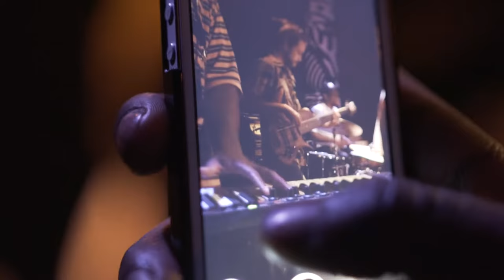2017 FUNK 2017/07/08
Le meilleur jam session de hip-hop et soul à Montréal!
Tous les jeudis @20h

Live @Savoy de Métropolis
Festival International de Jazz de Montréal

Video edited by Vincent Stephen-Ong
Video footage from Urban Science, Yanis Ait Mohammed, , Kevin Ammerman, and our friends on social media. Via instagram: @morganeswim, @ccloset, @beautyisafeeling, @jmpdrumming, @_frank_o, @bianca_lecompte, @stevepageot, @ameetlal, and @stlaurentz.

Hosted by URBN SCNC:
Fredy V (vox/MC)
Milla Thyme (MC/vox)
Scynikal (MC/vox)
Butta Beats (MC/vox)
Chris Lepp-Forest (batterie)
Jon Arseneau (bass)
Jean-Michel Frédéric (keys)
Frank O (guitar)
Vincent Stephen-Ong (sax + keys)

DJ: Walla-P

@urbsci // facebook instagram mixcloud soundcloud snapchat tumblr pinterest flickr twitter youtube